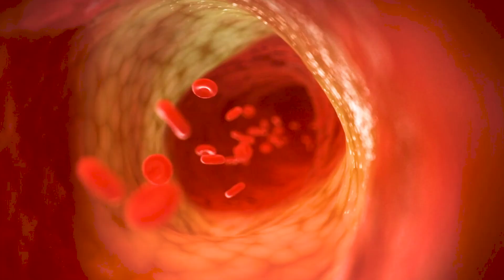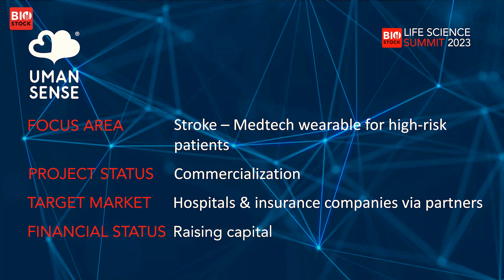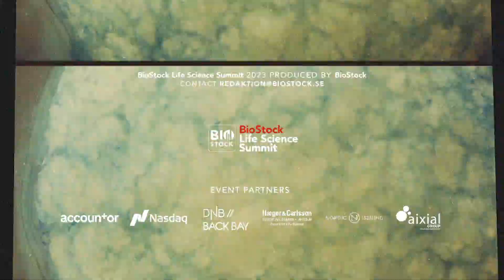BioStock Life Science Fall Summit | Uman Sense | October 2023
Uman Sense's CEO Cecilia Belfrage pitches the company at BioStock Life Science Summit 2023